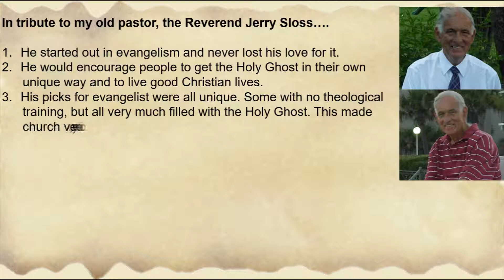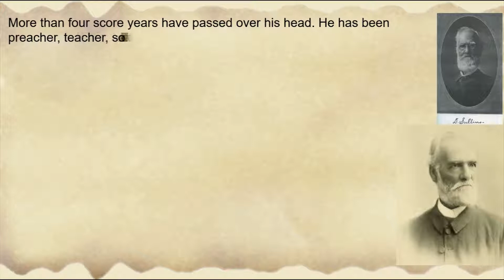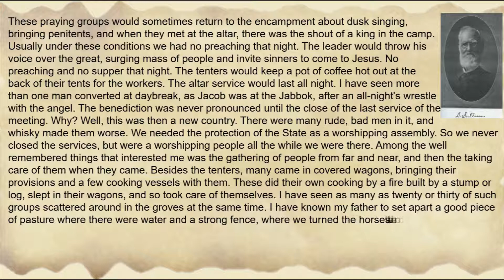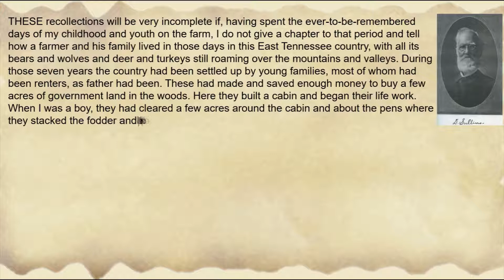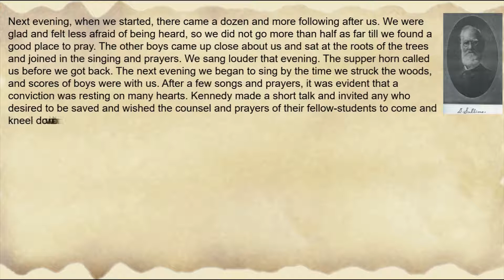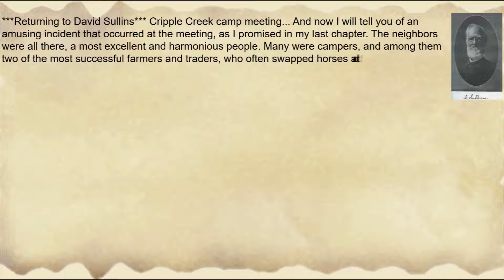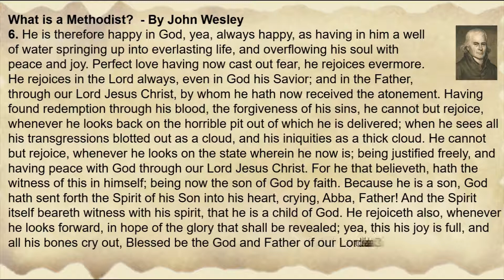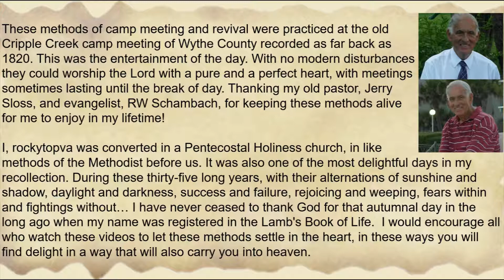The Virginia Tennessee Revival w/ RW Schambach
The Great Virginia Tennessee Methodist Revival w/ RW Schambach